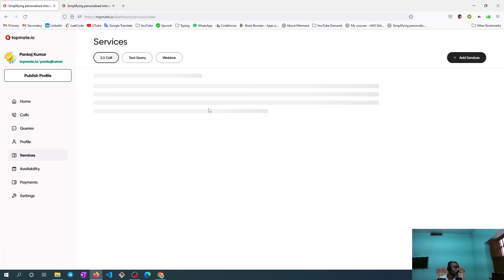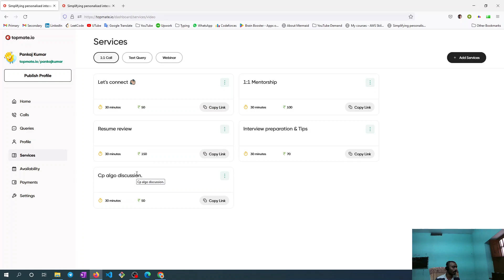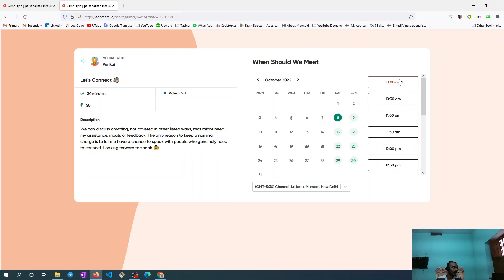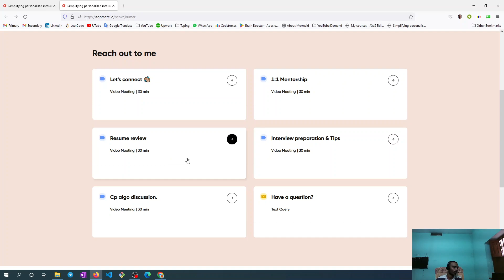AMA: Ask Me Anything - I'm Here to Answer Your Questions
My name is Pankaj Kumar ASDE1 @Publicis Sapient

codeforces solution
leetcode solution
discussion
live discussion
live mentorship
guidance
topmate
cp tips
cp tution